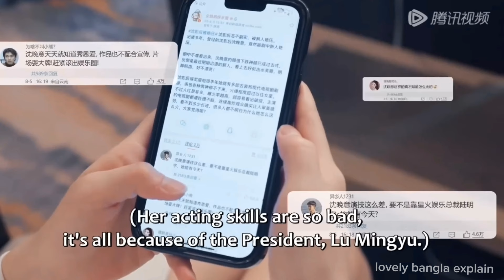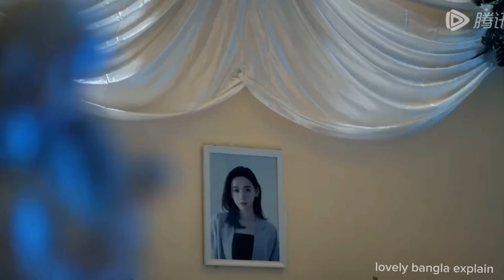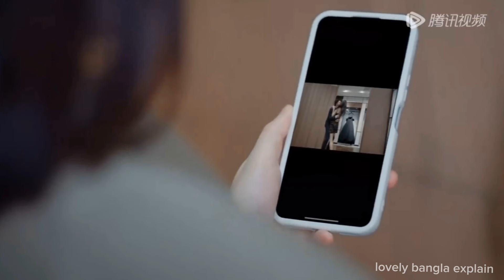মেয়েটা যখন তার বান্ধবীর বরের সাথে সম্পর্ক রাখে..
Hello Friends

              1. I used only images, graphics and photo Or music in the video🎥 😍😘🥰

Love triangle movie explain in bangla
Love triangle drama explain
Love triangle drama explanation in bangla
The whirlwind girl movie explain
The whirlwind girl drama explain
Tornado girl love story
Whirlwind girl love story
Chinese love story in bangla
Korean love story in bangla
Korean drama explanation in bangla
Asian drama explain in bangla
Asian drama explain
Asian movie explain
Dramas and movie reviews
Chinese drama explain in bangla
Chinese movie explain in bangla
Lovely bangla explain
Lovely bangla explanation
Thai drama explain in bangla
Thai heart but love story in bangla
Heart but love story in bangla
romantic movie in Bangla dubbing
romantic movie in Bangla explanation
romantic movie in Bangla
মুভি বাংলায়
কোরিয়া মুভি বাংলায়
রোমান্টিক মুভি বাংলায়
চাইনিজ ড্রামা বাংলায়
কোরিয়া ড্রামা বাংলায়
রোমান্টিক ড্রামা
থাইল্যান্ড ড্রামা বাংলায়
action movie in Bangla explain
thriller movie in Bangla explain
mysterious movie in Bangla explain
romantic movie in Bangla explain
Hollywood movie in Bangla explain
Hollywood romantic movie in Bangla explain
romantic Hollywood movie in Bangla explain
fantasy movie in Bangla explain